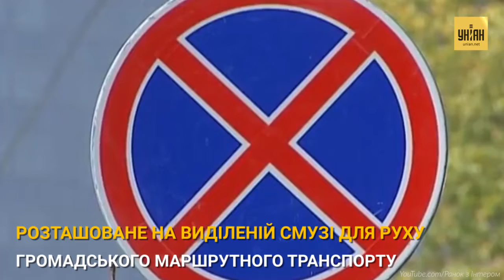Болезненные "заочные" штрафы и эвакуации: как изменились правила парковки автомобилей в Украине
27 сентября в Украине вступили в силу новые правила парковки автомобилей. Нарушителей ПДД будут наказывать еще жестче.